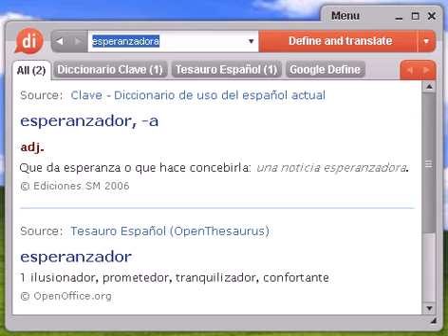Definición de esperanzadora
esperanzadora, diccionario, definición, significado, español, castellano, dixio